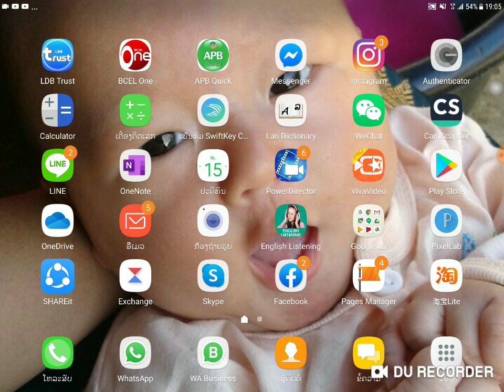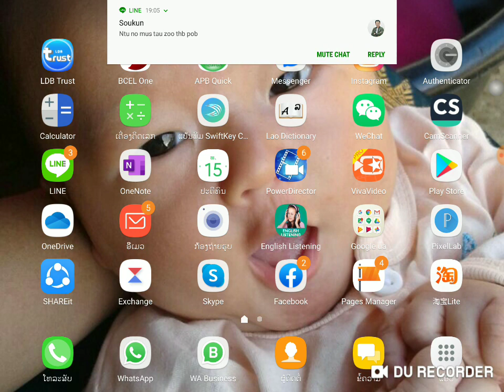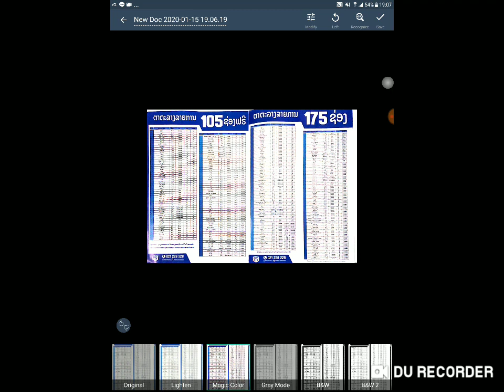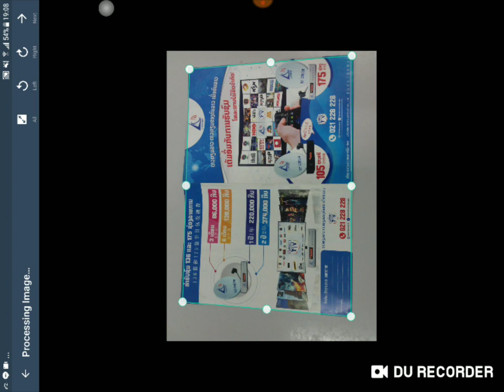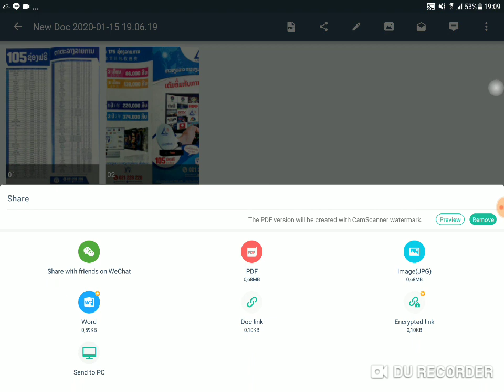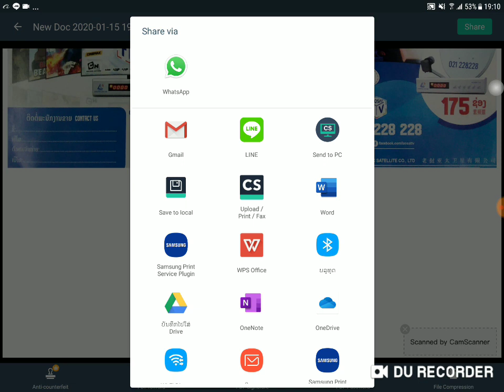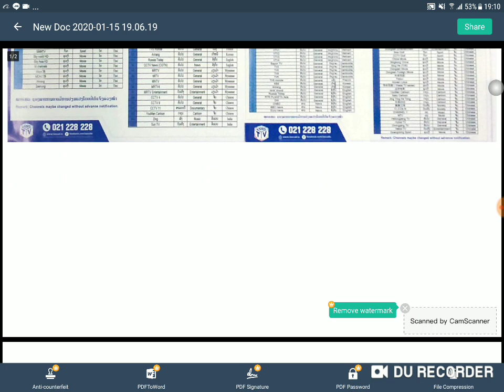สอนกานใช้โทละสับสเกนเอกสาน how to Using​ Mobile scan document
ສົນໃຈຢາກຮູ້ເລື່ອງການນຳໃຊ້ໂທລະສັບຫາເງິນເຊິນສອບຖາມໄດ້:76191966